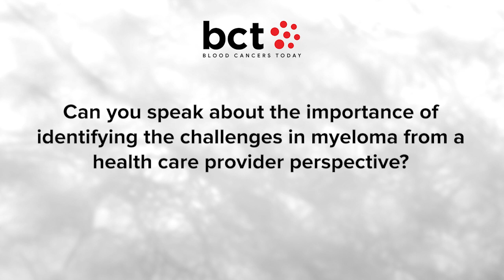Hematologist-Oncologists Weigh In on Multiple Myeloma Care Challenges in IMS Study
In this video interview, Joseph Mikhael, MD, discusses research on challenges experienced in the treatment and management of multiple myeloma from the perspective of health care providers.

An abstract titled "An Overview of Challenges Experienced in Multiple Myeloma: Perspectives of Hematologist-Oncologists and Specialist Nurses," was presented during the 20th International Myeloma Society meeting, which was held September 27-30, 2023, in Athens, Greece.

Dr. Mikhael serves as a Professor in the Applied Cancer Research and Drug Discovery Division at Translational Research Institute, an affiliate at the City of Hope Cancer Center in Duarte, California.

For the research, interviews were conducted to gather the perspectives of both clinicians and nurses. He said that there were themes that transcended geographical location.

"It was fascinating to me that there were very important themes that were literally independent of location that really crossed the geographical barriers of the planet as we interviewed people, you know, from multiple jurisdictions across the country across the world," Dr. Mikhael said.

"Some of those themes included the complex decision making that has to go into caring for a myeloma patient," Dr. Mikhael said.

Those included the logistical challenges of treatments.

"From getting approval of an agent and the insurance coverage, transportation of the patient for that therapy, dealing with the side effects of it, some treatments are delivered in hospitals, some of the clinics on intravenously, some orally, all of those features make the logistics and the full care of treatment challenging," he said.